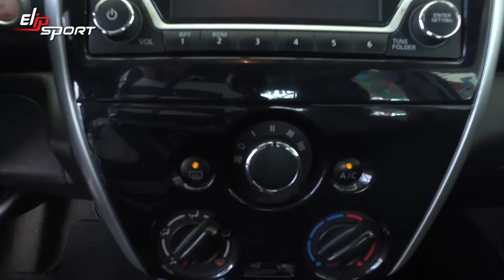Xe Nissan Versa Advance 2017 Blanco Monterrey Đã qua sử dụng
Lái xe an toàn không chỉ cần bạn có một tâm trạng tốt, tinh thần minh mẫn, mà một thể trạng ổn định, sức khỏe tốt cũng sẽ giúp bạn tự tin hơn, kiểm soát mọi tình huống khi tham gia giao thông, thiết bị tập luyện và chăm sóc sức khỏe của Tập đoàn thể thao Elipsport sẽ là người bạn đồng hành giúp bạn thực hiện những mong muốn đó .